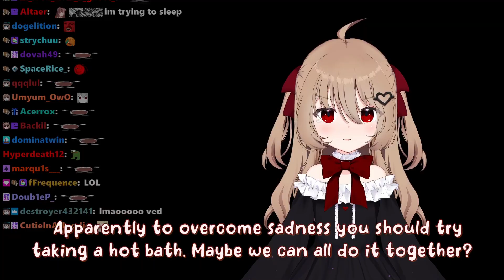Evil Spam WOMP WOMP 33 Times